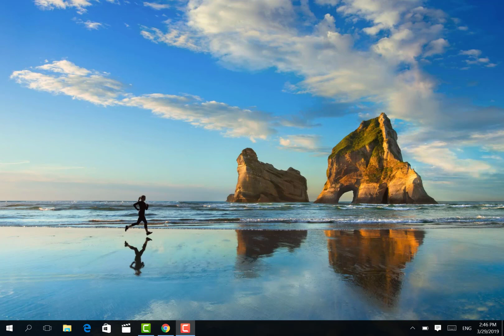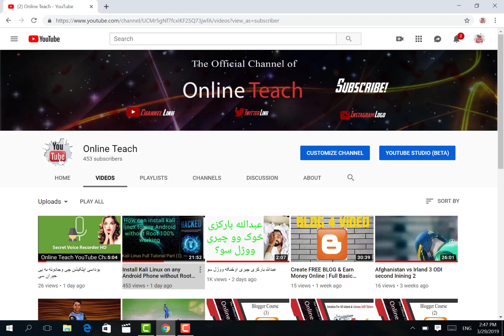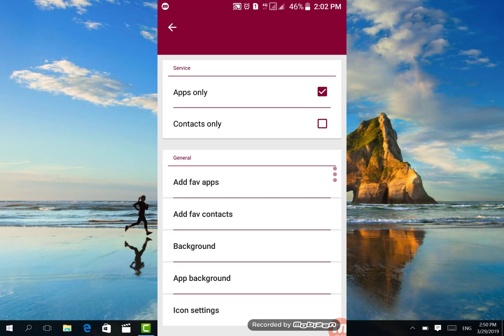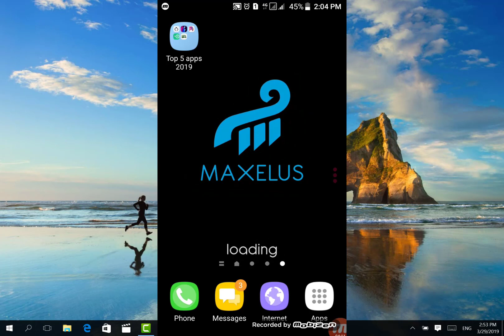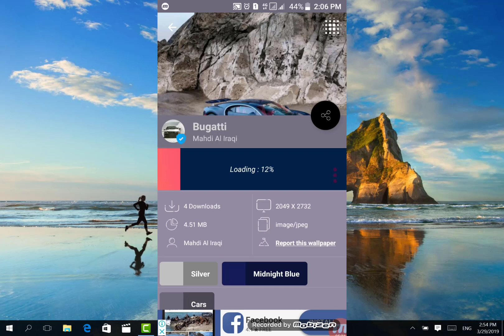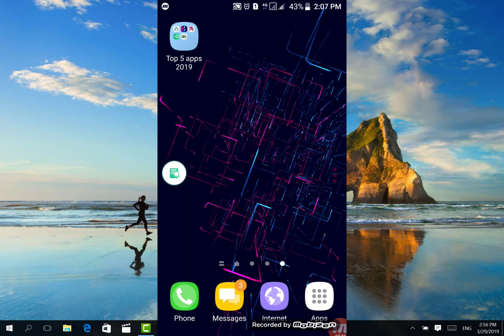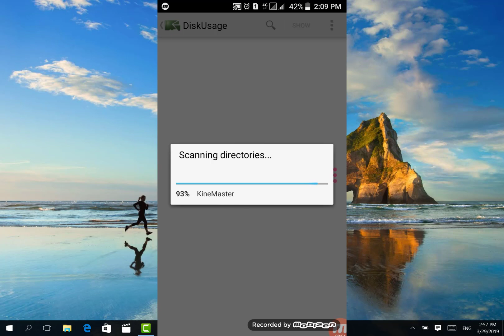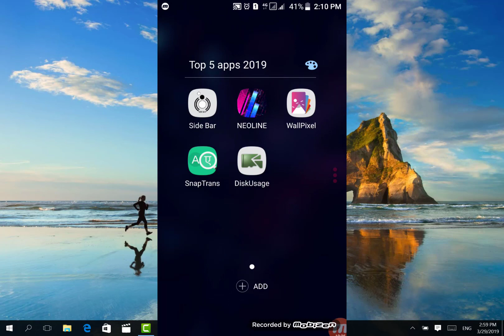ټاپ 5 په زړه پوری کاریالونه (اپلکیشنونه) د 2019 کال حتمآ یی امتحان کړی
Top 5 Amazing  Android Applications  2019 must try it by Online Teach

Applications

1:- Wall Pixel
2:- Neoline Wallpaper
3:- Snap trans
4:- Sidebar
5:- Disk Usage